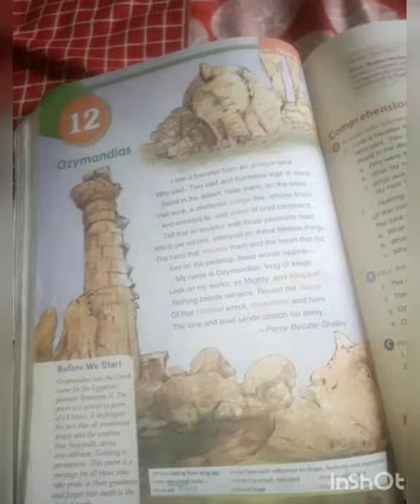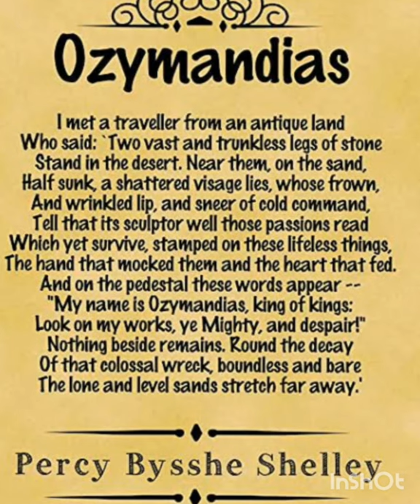Explanation of Ozymandias in hindi.